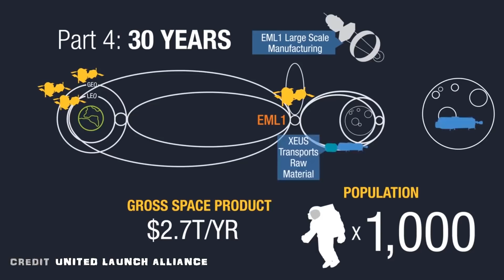Secret SpaceX Mars Conference?!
SpaceX held a "secret" invitation only Mars Workshop in Boulder, Colorado where scientists, engineers, and officials from space agencies around the world gathered to discuss the technologies needed to get to Mars, and what technologies to bring to Mars.

EpicFutureSpace is producing short space themed news videos focused on human transportation.